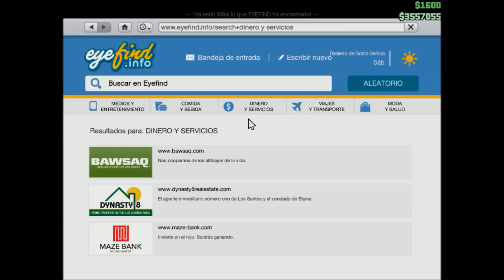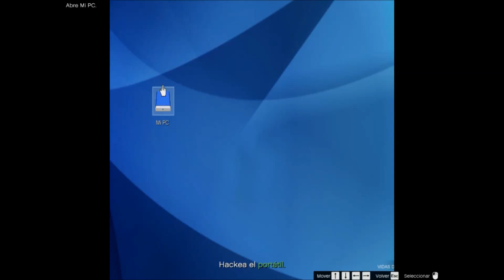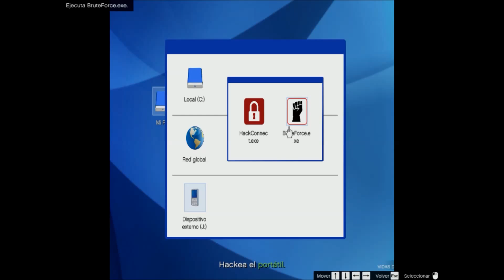¡Tengo una paciencia (casi) infinita! * GTA Online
Para mas señas...¡mirad el vídeo!